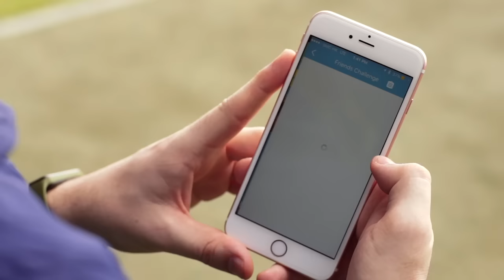Archon MOVE智能心率健康手環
MOVE智能心率健康手環，加入追蹤心率功能， 有助實時找出最適合的運動強度，增強鍛鍊效益。同時可追蹤動態及靜態心率，無論任何運動或靜止休息時亦可掌握心率數據，並顯示整天心率變化及所屬心跳率區(脂肪燃燒、帶氧訓練、頂端強度)。雙光學心率監測儀設計，突破不同膚色及膚色不均的問題，並減少運動時所產生的雜訊。

- 最新動態心率偵測科技
‧雙光學心率監測儀
‧IP67防水
‧記錄步數﹑距離及卡路里
‧友好運動競賽*
‧緩步跑路線及地圖記錄